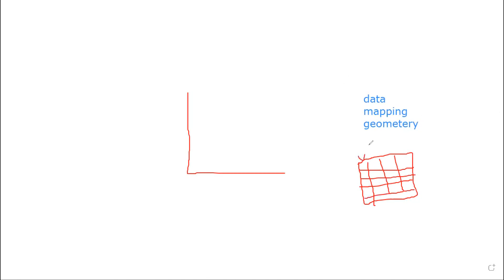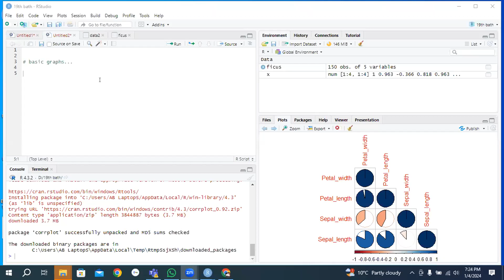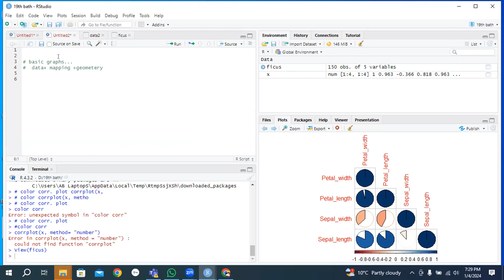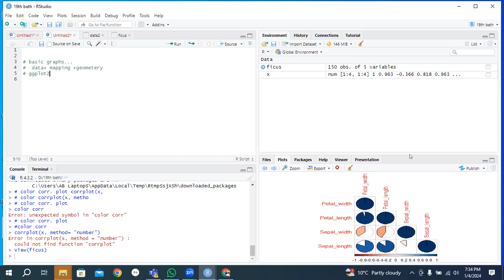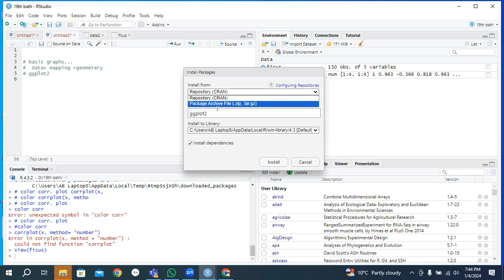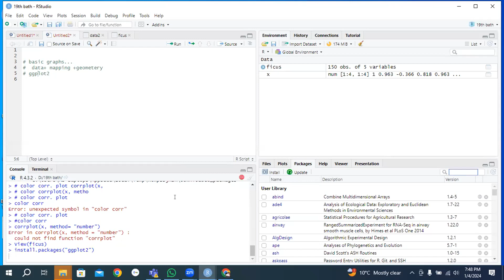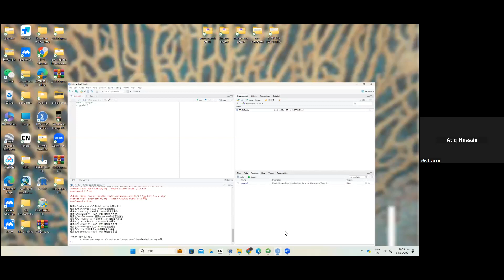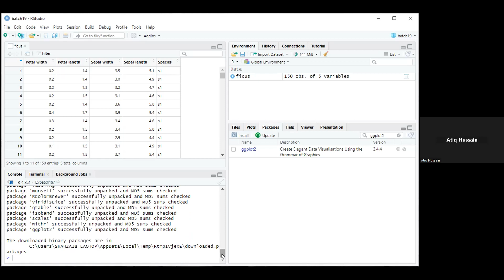19th Batch, how to install ggplot2 in R